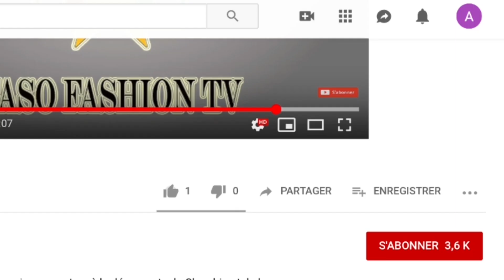Interview avec Killuwv le phénomène du Rap Burkinabé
Dans le cadre de la sortie de sa nouvelle vidéo 7/7, on est aller à la rencontre du rappeur KILLUWV.
Dans cette interview  qu'il nous a accordé , vous allez découvrir un artiste débordant d'énergie.